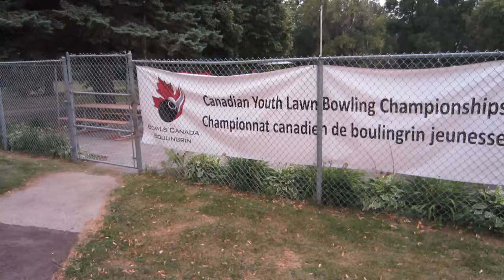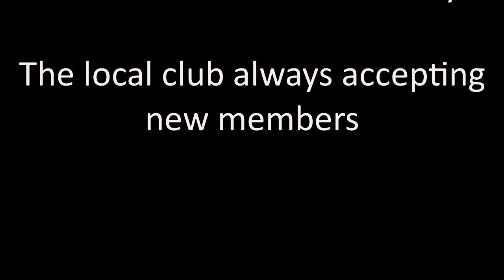August 16, 2018 St James Lawn Bowling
Last year we discovered this Lawn Bowling Club while walking around some parks in Winnipeg.  Wanted to go back to watch a game.  Luckily this week they were hosting the Canadian Youth Lawn Bowling Championships.  So we ventured down to Bourkevale Park home of the St. James Lawn Bowling Club